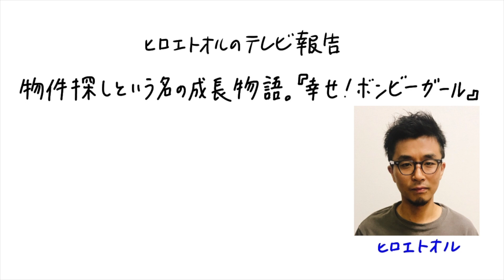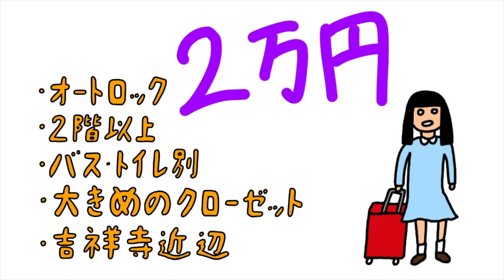物件探しという名の成長物語。『幸せ！ボンビーガール』（プTV）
『幸せ！ボンビーガール』　6月9日（火）　22:00〜22:54

□月曜
□火曜
デイリーポータルZの撮影に密着　西垣匡基
□水曜
□木曜
なんでもレンジでチンして調べる　レンチン会
□金曜
□土曜
デイリーポータルZの記事をもう一度やってみる　記事カバー動画

□日曜
街中のものを見て知識を披露、相手にへぇと言わせる　ストへぇ